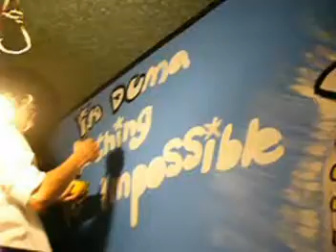2017.2010.07.16《 阿殘家族 》第108篇~高雄DUMA都瑪~夜店!阿殘塗鴉(三).mpg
in duma nothing is impossible

在DUMA都瑪 沒什麼不可能

這是我王國仁(阿殘)塗鴉創作的紀錄片作品還有當鼓手時的花絮
~歡迎大家的收看也歡迎指教